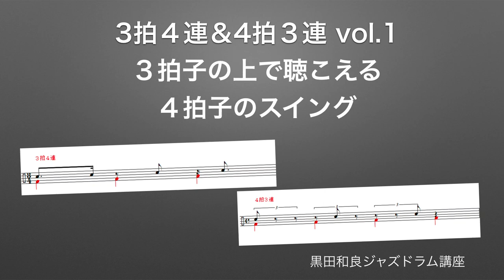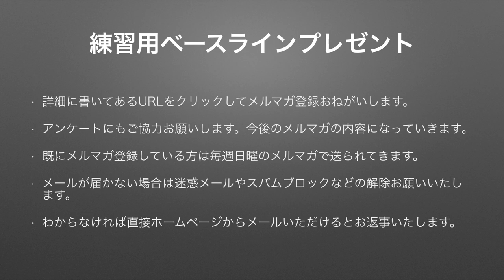３拍４連01３拍子上の４拍子のスウィング（中級からかなり上級）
3拍４連について質問がありました。よく使う中級者用と
３拍子で小節の長さは同じで４拍子にシフトするものを結構目分量でいってしまうのですが、しっかり３拍子サイド４拍子サイドで感じる練習方法を解説しています。
ワルツのベースラインプレゼントは以下のメルマガ登録フォームから過去のリストが送られます